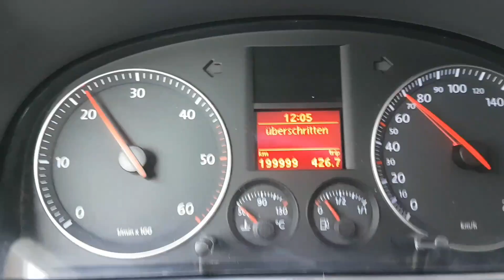VW Touran 1.9 200t km 200 bin km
200bini devirdik